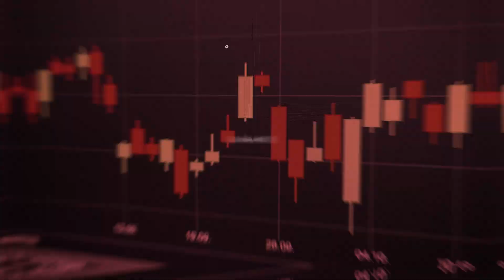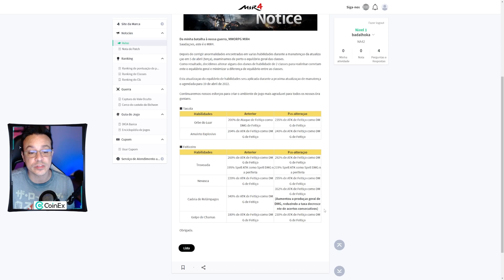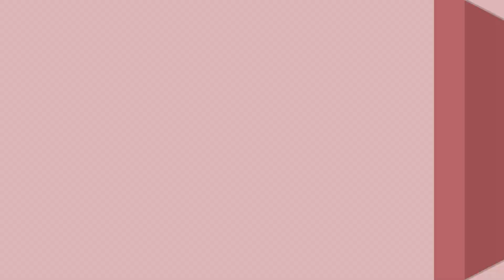MIR4 buff FEITICEIRA e TAOISTA, combinando VÁRIOS ITENS pra ÉPICO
MIR4 buff FEITICEIRA e TAOISTA, neste vídeo eu combinei VÁRIOS ITENS pra tentar os ÉPICOS